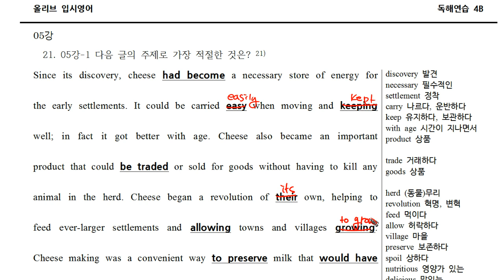문법연습 4B (021).mp4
문법연습 리딩파워 주제별 독해(1)